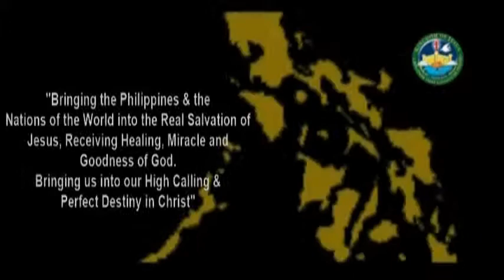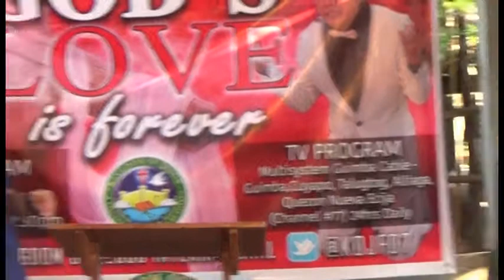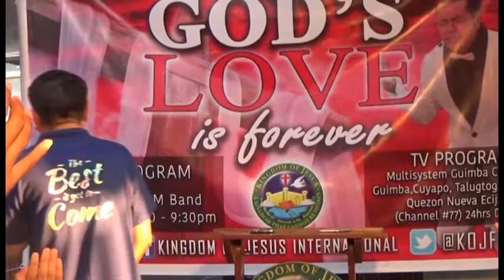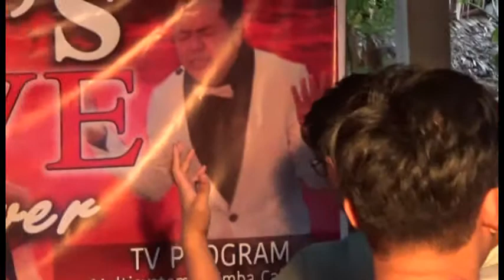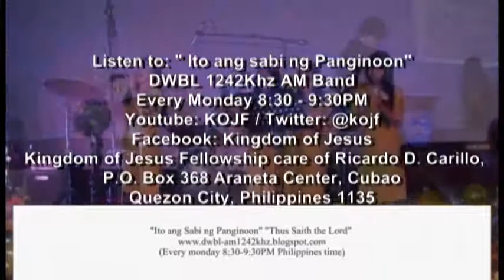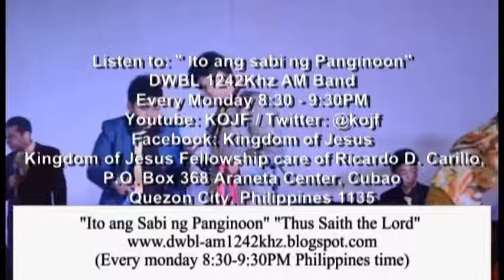The Benefits of the Sufferings of Jesus Christ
Kingdom of Jesus Fellowship Int'l
Family Camp 2017
Day 1